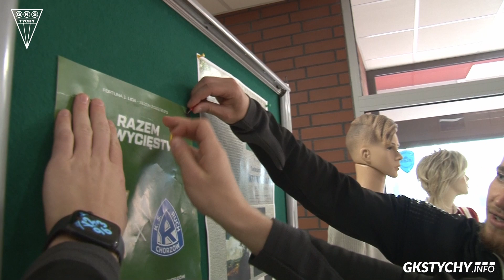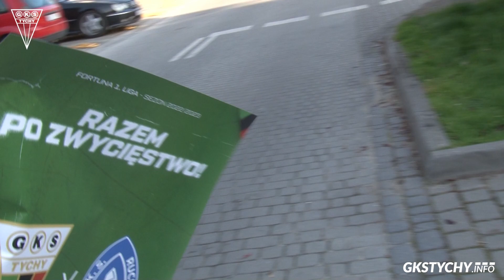Akcja na światłach, dobre wyposażenie i jedyny taki duet! Piłkarze zapraszają na derby